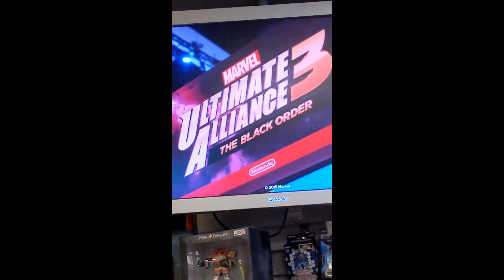I'm back! ❤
Hello again. In today's video me and my mom just hung out in the city and we went to eat, went to the store to buy myself a spare of headphones i also went to gamestop to see what was new and yeah thats pretty much it. Add me on SNAPCHAT at justicespanda